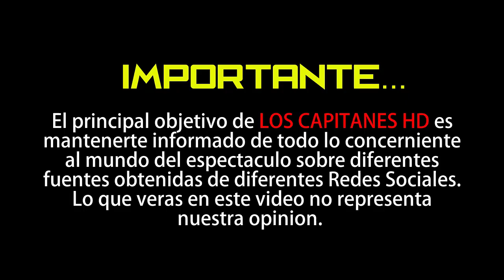Niruka Marcos le enseña a José Eduardo sus tatuajes donde no le da el sol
Niurka Marcos sonrojó a José Eduardo.

Niurka Marcos puso en aprietos a José Eduardo Derbez y es que el actor nunca se esperó que el juego de preguntas de que si la respuesta a un cuestionamiento era afirmativa deberían de beber un poco, la cubana sorprendió a todos, al ser tan explicita al contestare si alguna vez ha bebido algún liquido en el cuerpo de su pareja.

A lo que Marcos respondió que cada vez que toma y tiene relaciones sexu4les le gusta lamer a su pareja en todos lados.